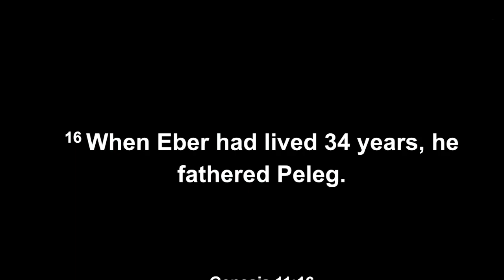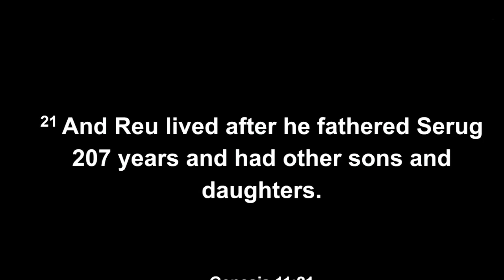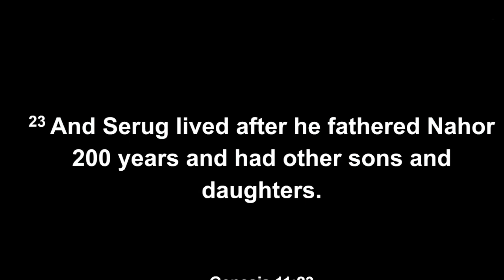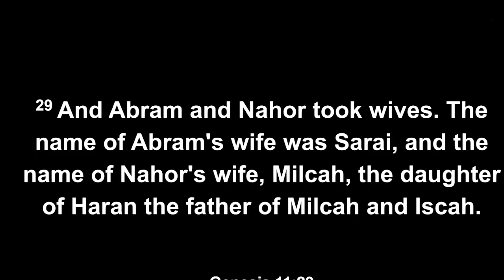Genesis 11:10-32| From Shem to Abram | Pr. George Oliveira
Last sermon of the series: In the beginning
May 19,2024